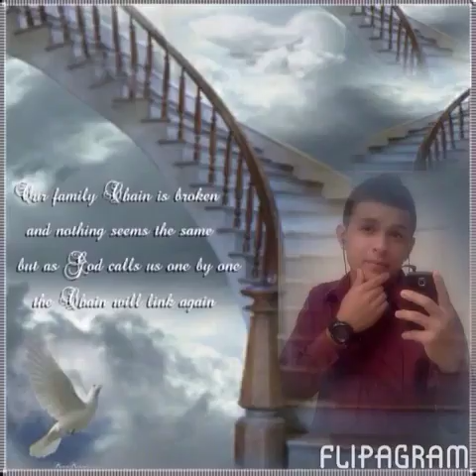R.I.P. Justin Michael Aguilar aka " Pretty One "